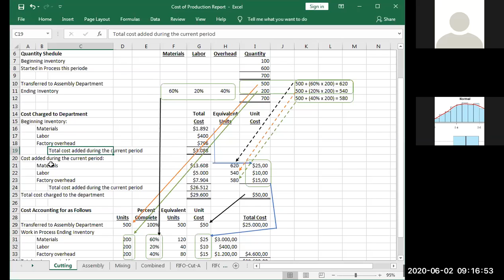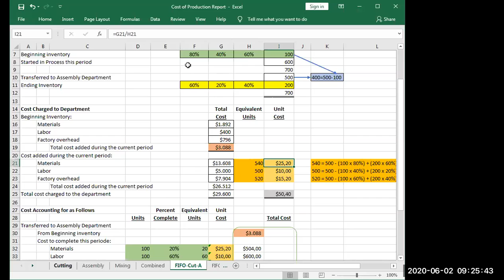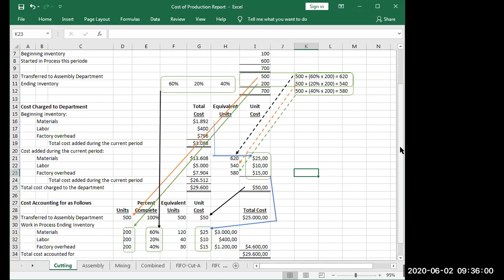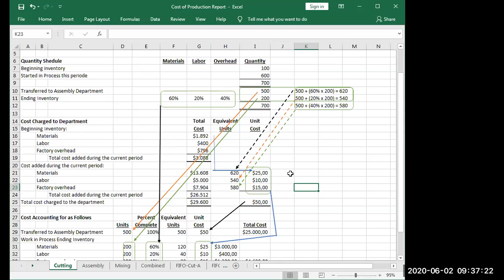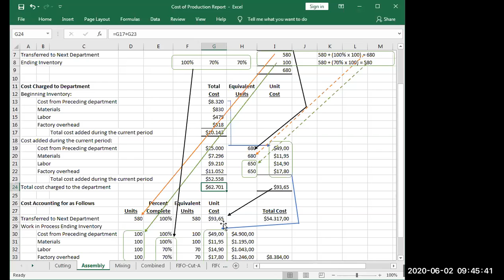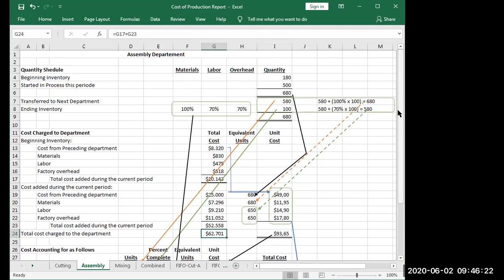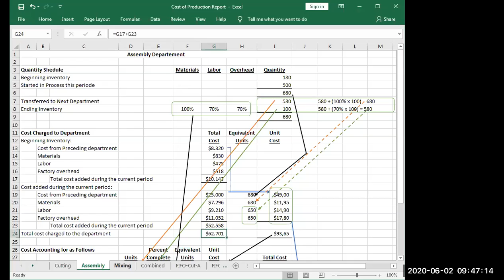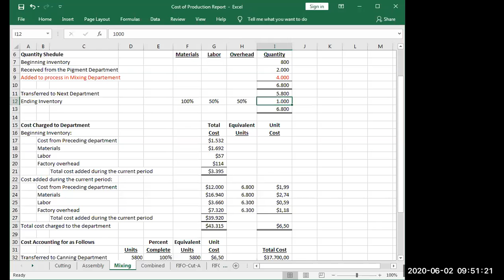Akuntansi Biaya Pert. 6 (Part 2)